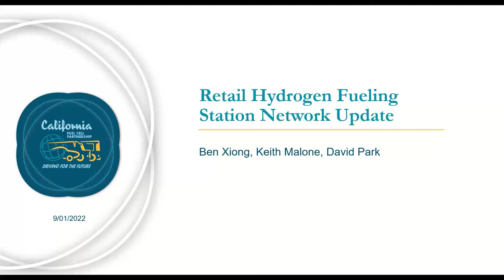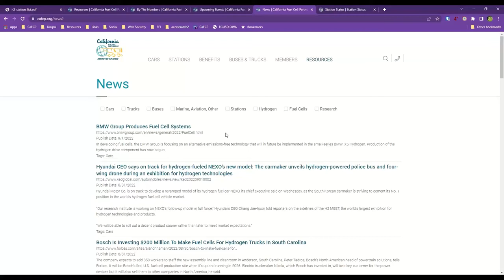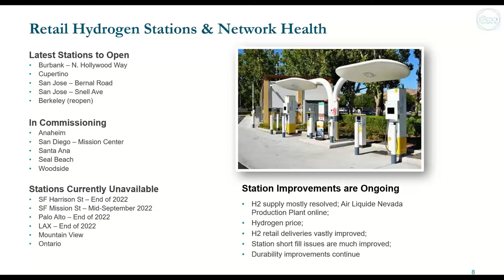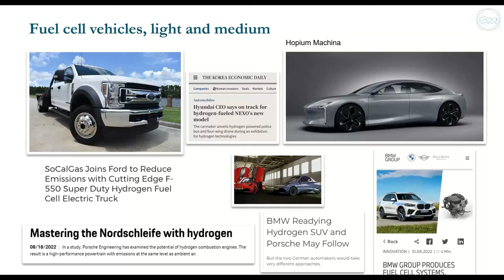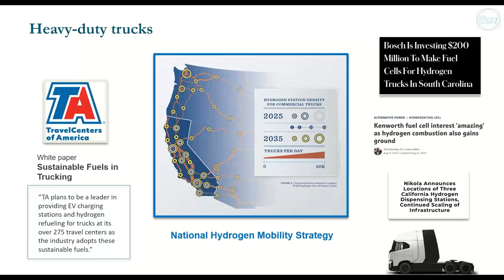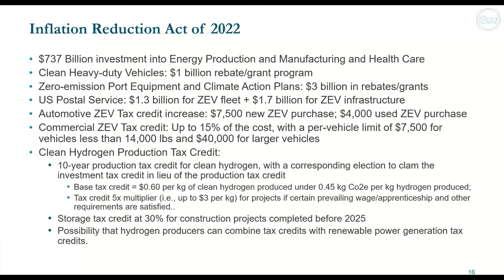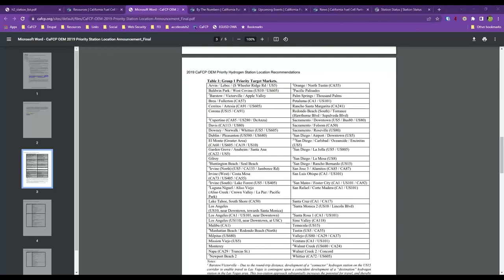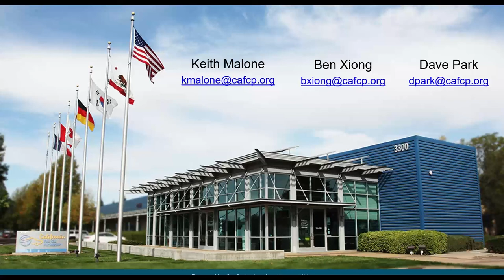Hydrogen Stations Update Webinar September 1, 2022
Update on Network Development Status in California - The California Fuel Cell Partnership presented an update about fuel cell electric vehicles and the hydrogen station network development in California and beyond. This webinar provided general, non-technical overview about:
 • H2 station progress and projections
 • Future station development
 • Current hydrogen station network health
Presentations will be followed by a Q&A